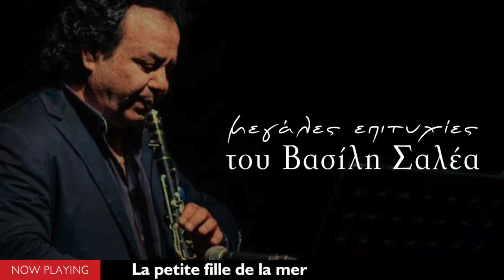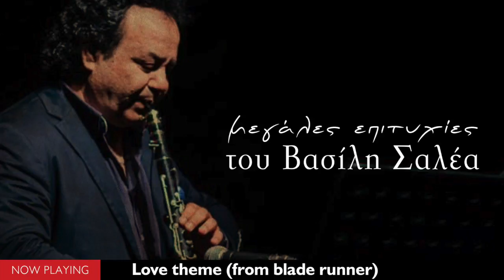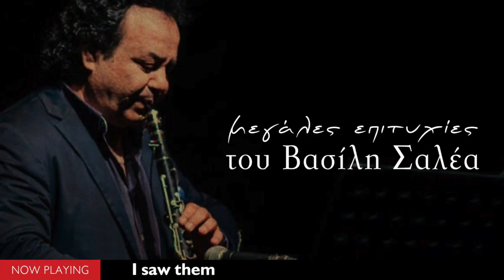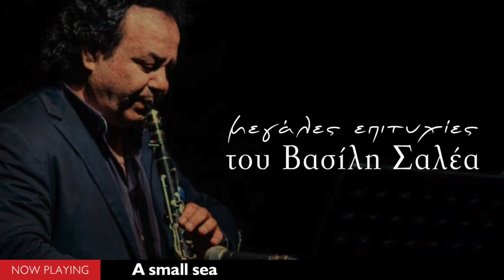Βασίλης Σαλέας - Μεγάλες επιτυχίες (Compilation//Official Audio)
01▶00:05 At the Assembley of E.F.E.E.
02▶Elsewhere
03▶Tearful Eyes
04▶I Saw Them Again
05▶La Petite Fille De La Mer
06▶Jupiter
07▶Love Theme (From "Blade Runner")
08▶The Mountains Are Shinning
09▶If You Remember My Dream
10▶Papigo
11▶The Bounty
12▶City of Isabel
13▶A Beautiful City
14▶Shells
15▶Conquest Of Paradise
16▶Everybody's Thirsty
17▶Zeibekiko
18▶A Plump Dawn
19▶Tsamiko
20▶Joys of Spring
21▶The Paths
22▶A Small Sea
23▶Ianos
24▶Rock
25▶Basil Flower
26▶Magical Night
27▶The Seaside of Dreams